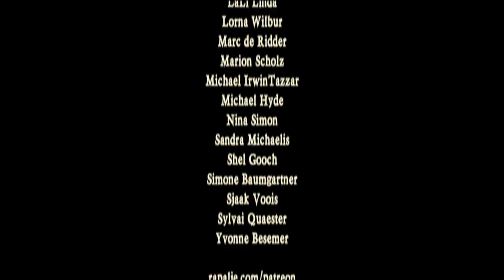"Loch Lomond" bij David thuis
Het wordt langzaam donkerder in mijn tuin en de fakkels gaan aan.
Ik kijk toe vanaf mijn balkon tot ik mag gaan spelen.

Heel veel plezier met het kijken van deze video! "Loch Lomond" bij David thuis

Groeten van David